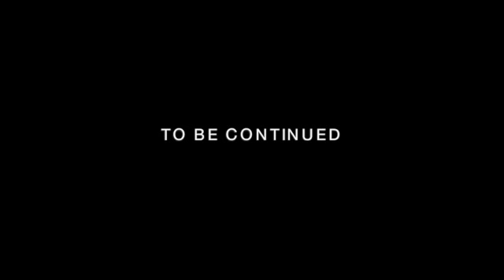DJ CAM " MOVE THAT DOPE"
From the forthcoming album "Miami Vice " by DJ CAM .